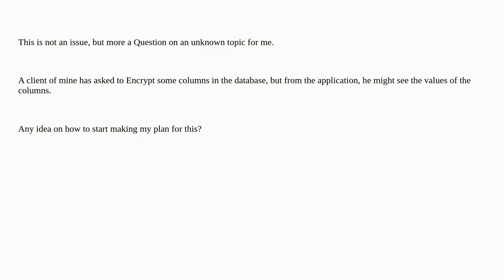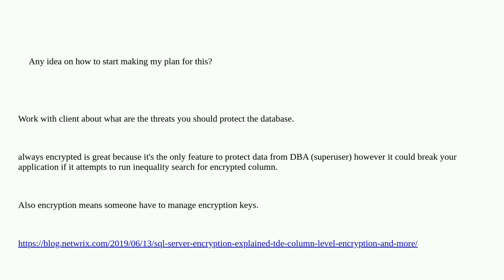Dba: SQL Server Database Encryption (Column Level)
SQL Server Database Encryption (Column Level)

A special thanks goes out to the awesome community

  sql-server encryption